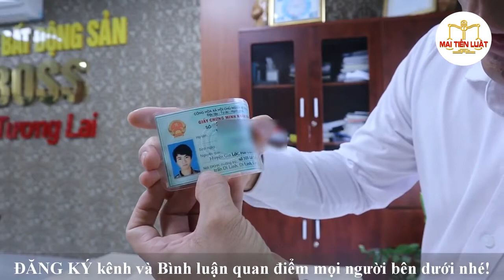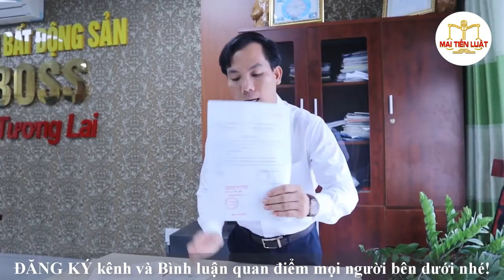MAI TIẾN LUẬT- Phân biệt giầy tờ giả (CMND, hộ khẩu,..)| Luật sư giỏi- Tư vấn pháp luật miễn phí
Kênh Youtube của Luật sư Mai Tiến Luật bao gồm các sản phẩm:
► Video tư vấn pháp lý
Phát sóng 19h tối các ngày thứ 2-4-6 hàng tuần
► Video tư vấn số đặc biệt
- là nơi trả lời các câu hỏi hay của khán giả, cùng với đó là bình luận các vấn đề pháp luật, xã hội nổi bật trong tuần.
- Phát sóng 20h tối Chủ nhật hàng tuần
► Phim ngắn pháp luật
- tái hiện lại vụ việc pháp lý trong cuộc sống
- Phát sóng 20h tối Thứ 7 hàng tuần
► Ngoài ra, chúng tôi còn sản xuất video tin tức hàng ngày
- chuyên tổng hợp các tin tức pháp luật, thời sự, kinh tế nổi bật trong ngày.
- Phát sóng 19h hàng ngày.
► Rất mong nhận được sự hưởng ứng từ các bạn!
- Gọi điện: 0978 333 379 (Tư vấn miễn phí)
© Video thuộc bản quyền của BIGBOSS MEDIA. Mọi hành vi đăng tải chưa được sự đồng ý của công ty BigBoss Media là trái pháp luật.